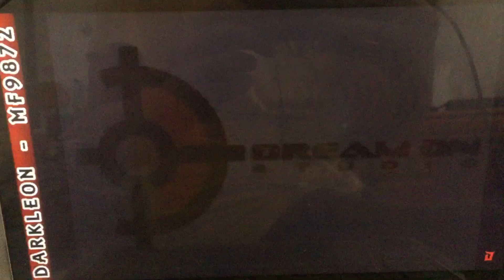Infogrames/Dream On Studio (2001)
For Gameboy Advance Game is “Mr. Nutz” from Infogrames (2001)